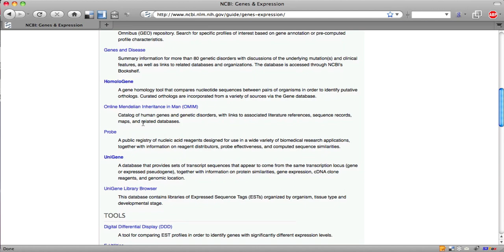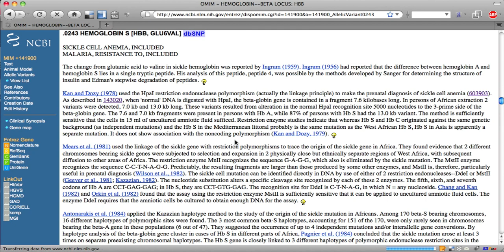NCBI OMIM Tutorial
NCBI OMIM Tutorial - The Vermont Genetics Network